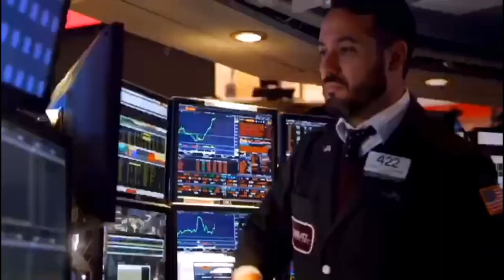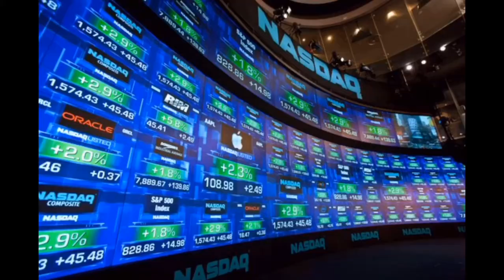【0818】财经纳指标普齐创收盘新高 美银：美股已不仅是“熊市反弹”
8月18日周二， 纳指与标普500指数再创收盘历史新高。目前标普500指数已从3月份的底部反弹了50%以上。美国政府和联储的大规模财政加货币政策力度之强前所未有。并且这一”最惨财报季“的企业财报并没有人们预想的糟糕，这都成为美股上涨的动力。